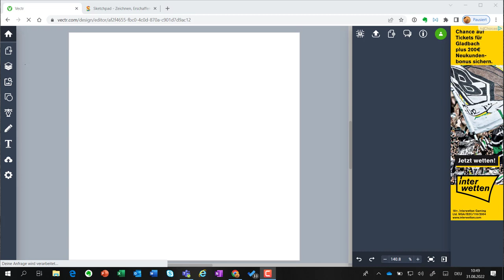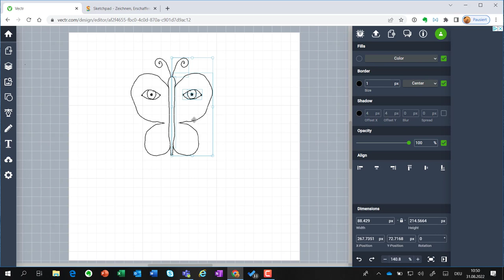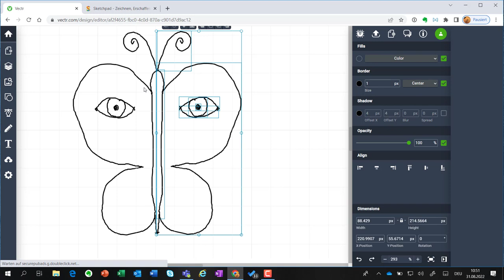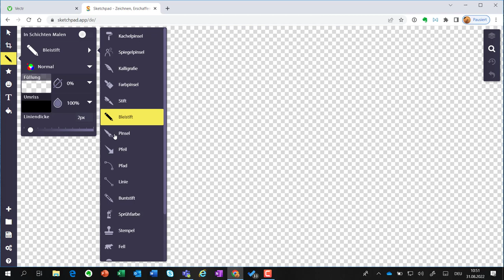05 Vectr Handzeichnung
Mit Vectr lassen sich auch vektorisierte Handzeichnungen erstellen, die Qualität ist aber eher mässig.